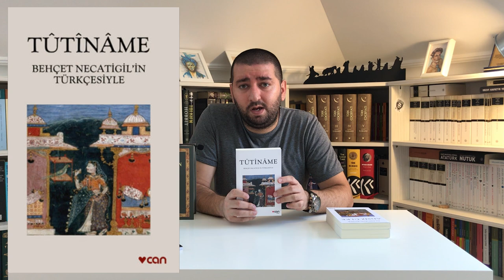D&R'ın Can Yayınları 9 ₺ Kampanyası! / Minik Bir Alışveriş 📚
Önemli Not: Reklam değildir, tüm kitaplar tavsiye amacıyla paylaşılmıştır.

Herkese selamlar! Aslında bu video planlarım dahilinde değildi. Bir takipçim sayesinde haberdar olduğum bir kampanyadan sizleri de haberdar etmek istedim.
Her yaz olduğu gibi bu yaz aylarında da Can Yayınları'na ait seçili kitaplar D&R mağazalarında indirimli olarak satılıyor. Fiyat geçen sene 7 TL idi. Bu sene ise 9 TL olarak zamlanmış. Kısaca bilgi vererek aldığım kitapları sizlere göstermek istedim. Bu kampanya kapsamında olan kitapların listesinin olduğu görselleri de link olarak buraya bırakıyorum.